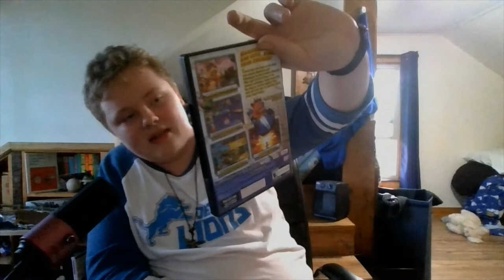Top 5 worst ps2 racing games... (I have so far) Lip sync is bad.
These are some interesting games for sure with a few GranTurismo 3 clones... I don't necessarily hate these games, but if your looking to buy some racing games these might no be what your looking for...
Oh yeah, if the lip-sync is off, i'm sorry.